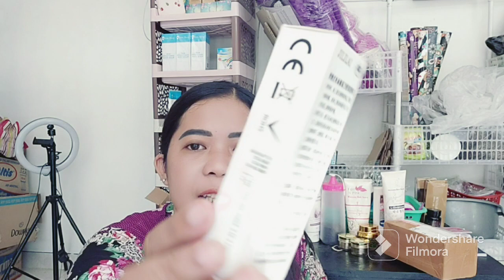Si Mungil Pencukur Bulu Elektrik || Spil Cara Pemakaian'nya Ya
rekomendasi nih untuk kalian